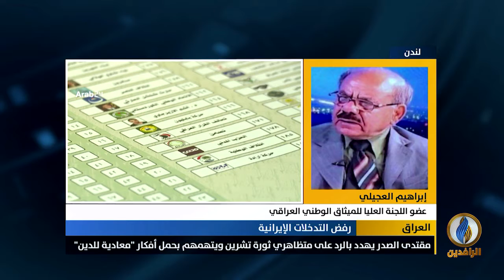مداخلة إبراهيم العجيلي بشأن شعبية الاحزاب السياسية في العراق بعد ثورة تشرين